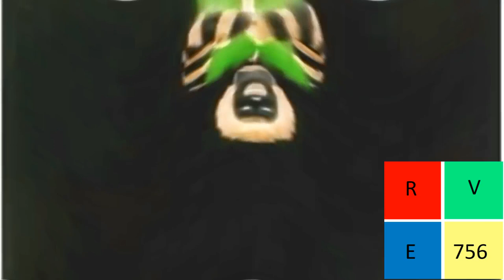Sad Preview 2RMC Effects